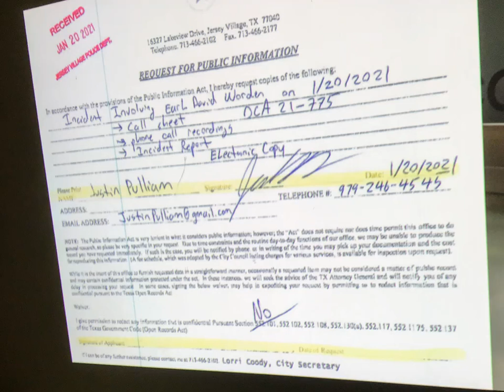Yeah to Tara Babcock from her YouTube channel she looks beautiful now guys (Undated video only)